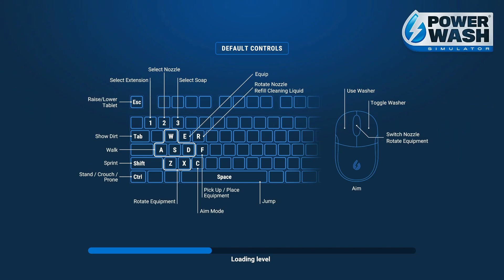PowerWash Simulator - The Muckingham Files - Episode 1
Today, we are starting the Muckingham Files.
This update as released on August 31, 2023
In this intro episode, we begin our journey as we start to clean the paintball park.

More content/gameplay of this will be coming soon!